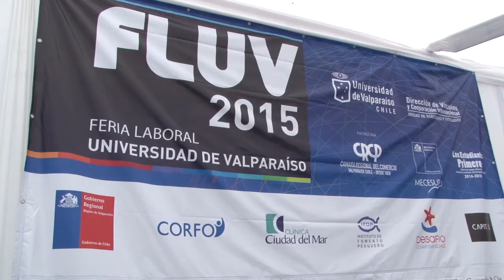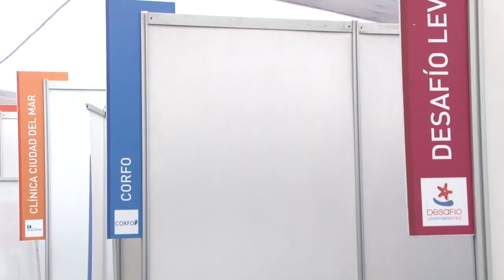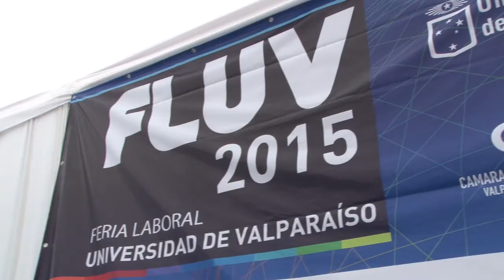Feria Laboral UV: espacio de encuentro entre los egresados y empleadores